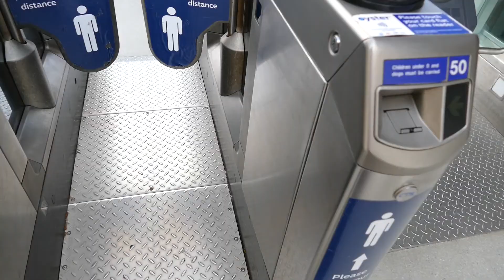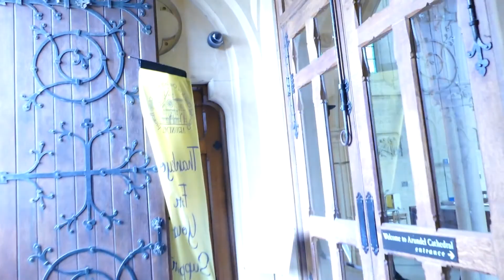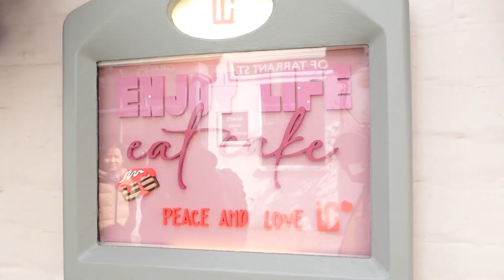BEGINNER DAY HIKE 17K Hiking Around London River Castle Valleys Hills Lake of Sussex IULI's Vlog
Hello my lovely viewers, because you been asking to take you with me in another hiking one day trip to a beautiful county side around England.
 Woodland, attractive towns, castles, river trails and chalk hills. This hike has a bit of nearly everything, my favorite parts, were the river and the hills where I saw little baby lamb.
Trip Highlights:

• Hike the chalk hills with breathtaking views to the distant sea

• Explore the landscaped Arundel Park with its woodland, Swanbourne lake, meadows and the Gothic Hiorne Tower

• Superb views of the 12th century Arundel Castle

• Follow the river Arun on a picturesque trail towards Arundel Castle

• See the Roman Catholic Arundel Cathedral (French Gothic style)

• Visit the well preserved Sussex ancient market town of Arundel

Songs: green tea